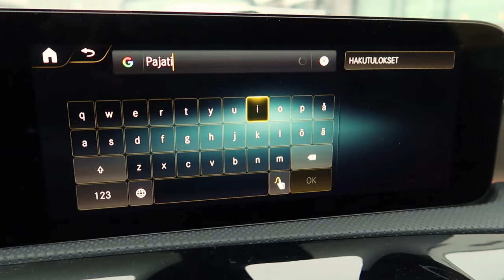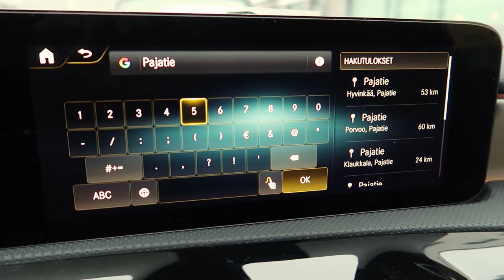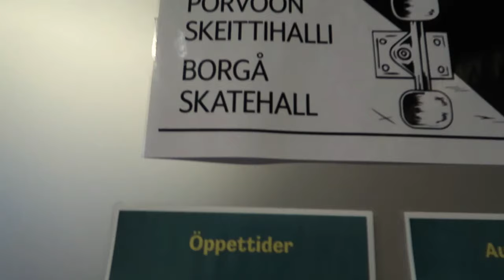NEW Indoor Skatepark in Porvoo Finland!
Porvoo city blessed us with a new indoor skatepark! The park's address is: Pajatie 6, Porvoo. Go shred the park!